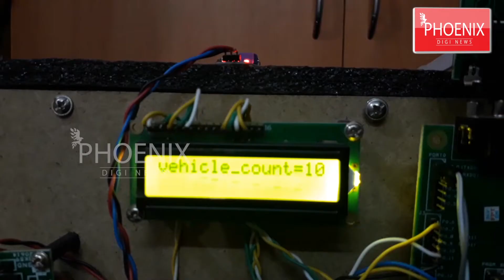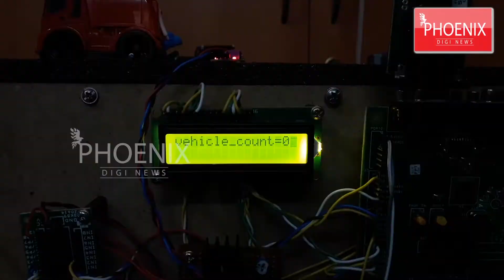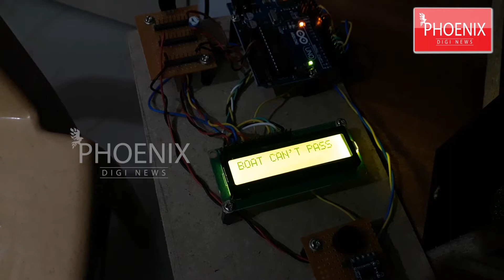Final year electronics and communication engineering students project | Aps college of engineering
A team of final year Electronics and Communication Engineering
students has done a Project title : “IOT BASED STRUCTURAL SAFETY
MONITORING SYSTEM AND BOAT
COLLISION AVOIDANCE WITH BRIDGE”

Project team :
APOORVA R
JYOTHSNA B
MANOJ V
PRAVEEN R

Mrs. SUMANA ACHAR
Assistant Professor
Department of Electronics and Communication Engineering
APSCE, Bengaluru